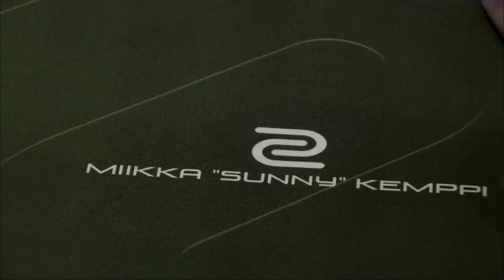Dreamhack Masters Marseille 2018 - SK Gaming vs. Mousesports (Mapa 1 - Cache) - Narração PT-BR